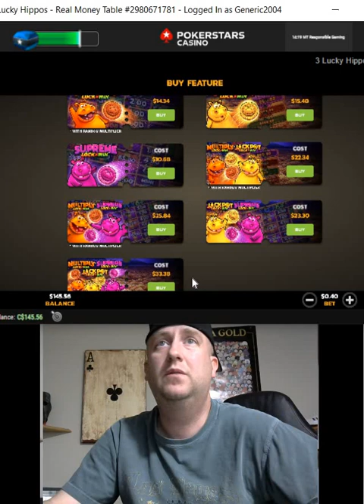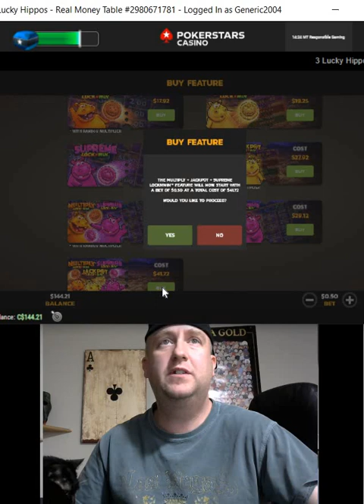Buying Bonuses on Pokerstars Real Money Casino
Gambling with Online Slots